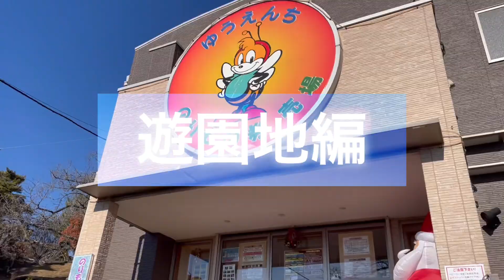【虫好き息子】第二弾‼️日立かみね動物園（遊園地編）メリーゴーランド観覧車、ちびっこ暴走車現る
動物園編に続き遊園地編♪
また行きたい♡